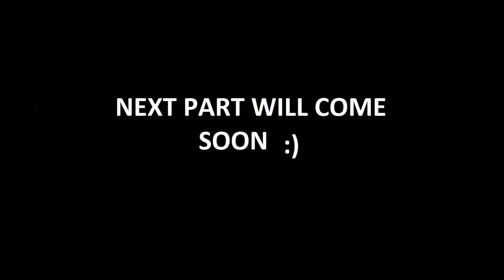TRIP TO SAUDI ARABIA FOR UMRAH (NO COMMENTARY) JUST FEEL THE PRESENCE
Thankx For your love
plzzz share :)